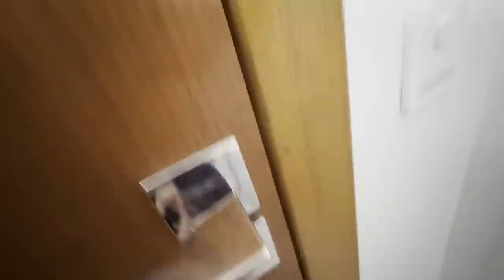24 TROLLAGENS EM 24 HORAS COM O PAINZEIRO - PASSAMOS DOS LIMITES